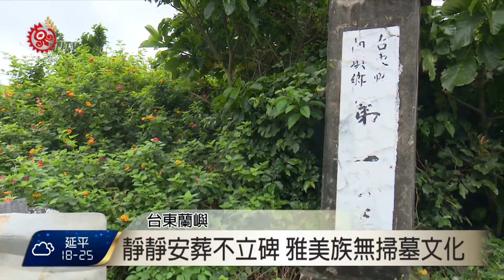祭祖追思先人 雅美族備祭品不掃墓 2016-04-04 TITV 原視新聞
又來到清明祭祖的時間，在外工作的民眾，也紛紛的回到故鄉整理墓園，不過在台東蘭嶼，雅美族人的傳統文化，沒有立碑的習俗。

族人表示，蘭嶼祭祖的時間約在國曆11月份不是現在國家訂的四月份。清明連續假期蘭嶼的學生表示雖然很高興放假，但對蘭嶼族人沒有意義，認為如果可以制訂各別族群紀念祖先的日子會更好。

蘭嶼雅美族人至今還維持傳統祭祀祖先的方式，不會到安葬祖先的地方追念，而是會準備芋頭、肉等物品前往部落的攤頭，紀念祖先，不到墓地掃墓，要讓祖先安靜的在被安葬的地方，不被打擾。